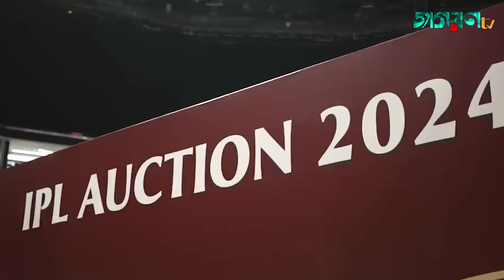বিপিএলে বিনিয়োগ করতে আগ্রহী আইপিএল মালিকরা, কিনতে চায় দল | BPL| Season 10 | BPL 2024 | Highlights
বিপিএলে বিনিয়োগ করতে আগ্রহী আইপিএল মালিকরা, কিনতে চায় দল | BPL | | Season 10 | BPL 2024